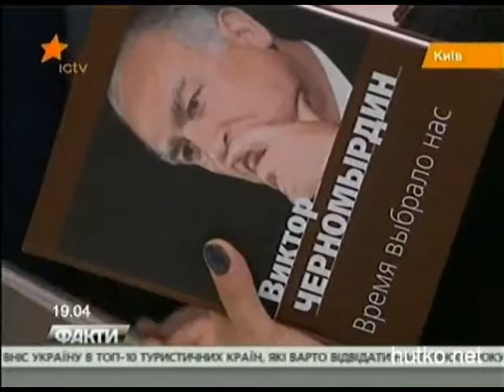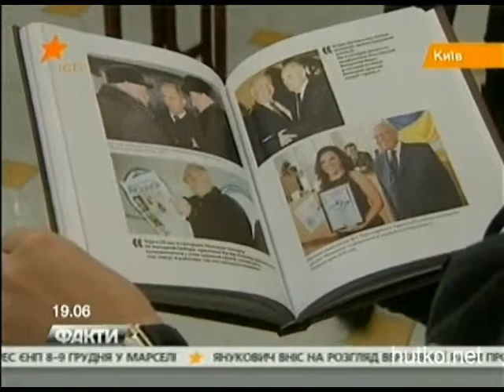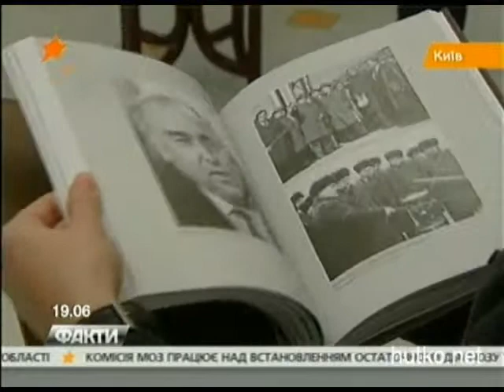Izdana pervaya chast' memuarov Chernomyrdina‎